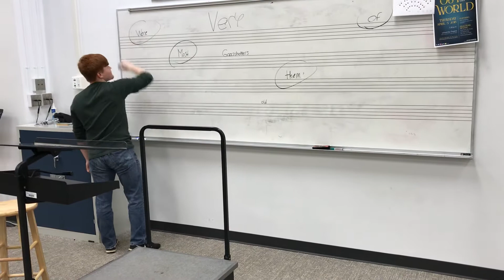La Monte Young, Piano Pieces for David Tudor Nos. 2, 3, Piano Piece for Terry Riley No. 1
Pianist: Haden Plouffe
Accompanist: Brandon Sexton
Cameraman: Matt Cocgane
Composer: La Monte Young